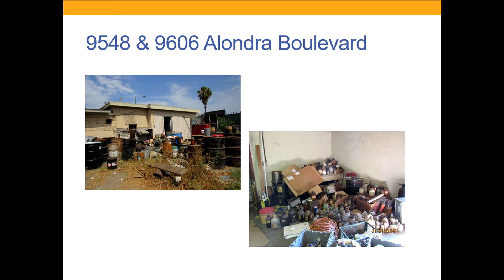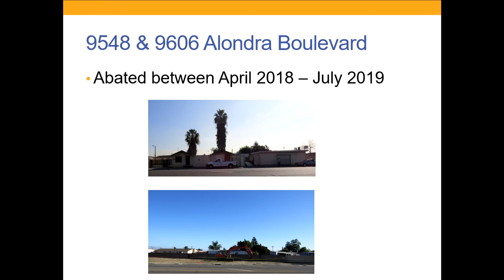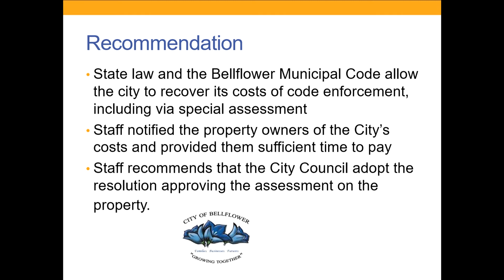Bellflower City Council Meeting February 10, 2020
A regular meeting of the Bellflower City Council